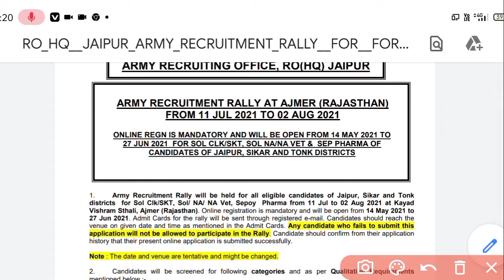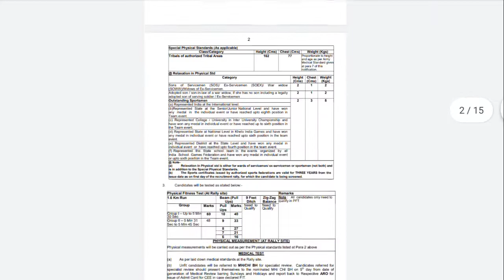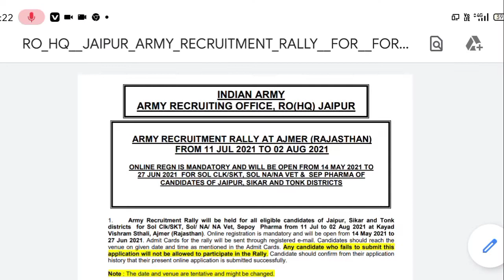jaipur army bharti 2021 22 notification out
Rajasthan Army bharti 2021 // aro kota, Jaipur, jodhpur, jhunjhunu, alwar sena bharti 2021 update

Indian Army bharti 2021 jaipur aro, kota aro, jodhpur aro, alwar aro, jhunjhunu aro bharti 2021

 jaipur aro
kota aro,
jodhpur aro,
 alwar aro,
jhunjhunu aro

All seule

Rajasthan army bharti2021